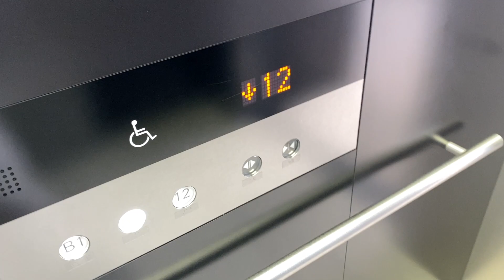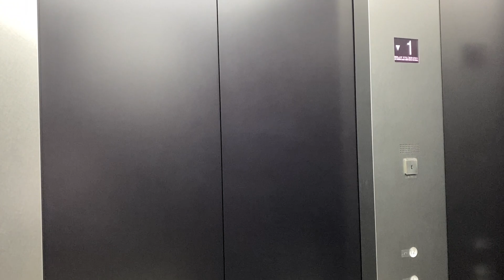JR横浜タワー オフィスシャトル用 エレベーター（FUJITEC製）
地上26階、高さ132mの超高層ビル。

用　途：乗用
定　員：23名
積　載：1500Kg
停止階：B1.1.12階
基　数：4基
機　種：AC-GL
速　度：分速240m/min
設置年：2020年(令和2年)
所在地：神奈川県横浜市西区南幸1丁目1-1